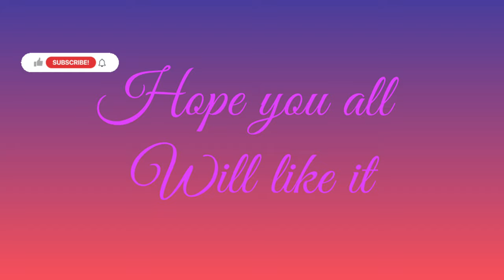Jev Rangala song cover || Instrumental || Tarang Sashte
This song is from Jogva movie composed by ajay atul
made on app called Bandlab
its available on playstore as well as apple store